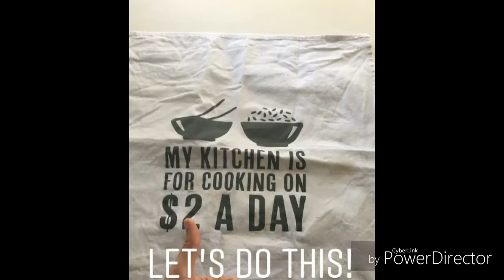Kate Jenkinson 2 dollars a day challenge.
Living below the line.  Kate is eating on $2 a day for 5 days.